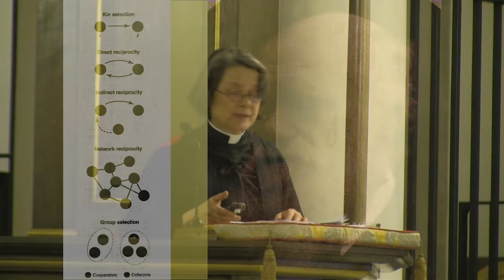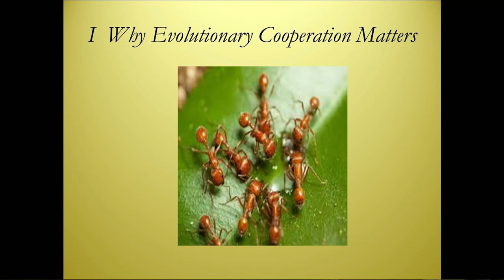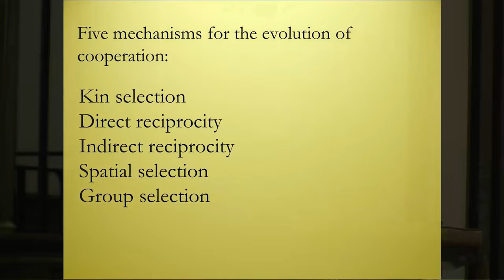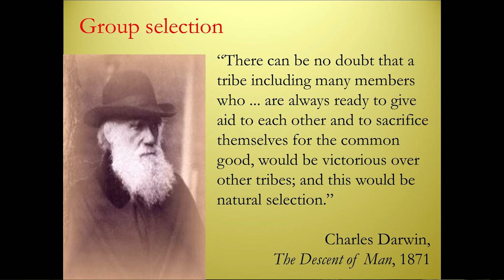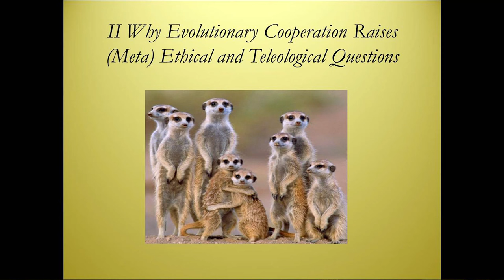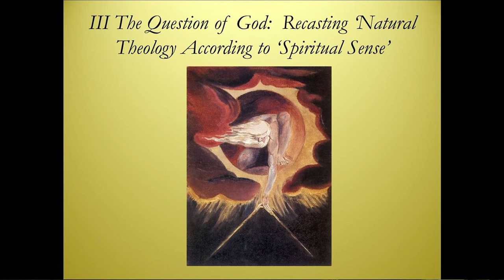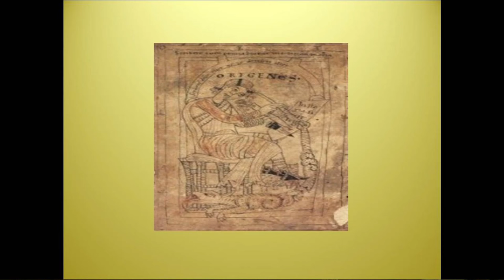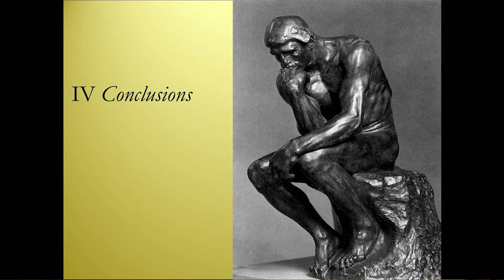The Mathematics of Evolutionary Biology - Professor Sarah Coakley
The latter part of the 20th century saw a revulsion against classic forms of "natural theology" which was propelled as much by theological fashion as by secular scientific resistance. This lecture lays out a cautious case for the reconsideration of a new style of "natural theology". It does so in the light of remarkable new discoveries in mathematicalized accounts of evolutionary "cooperation" which significantly challenge the idea of pervasive randomness in evolutionary processes. The ethical and teleological questions which are raised by these cooperative phenomena, it is argued, demand some sort of meaning-making response and ultimately metaphysical issues cannot be shirked. The question of God is reconsidered in this context, with a surprising final twist to the argument in which the human epistemic subject is itself drawn towards an invited transformation.

The transcript and downloadable versions of the lecture are available from the Gresham College